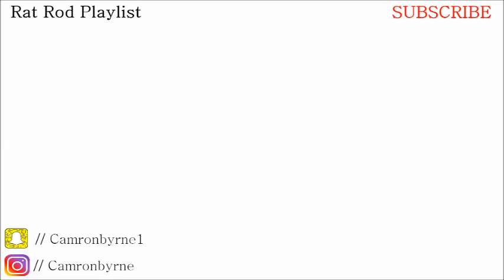PULLING MY 1953 RATROD OUT OF GARAGE FOR THE FIRST TIME IN 64 YEARS